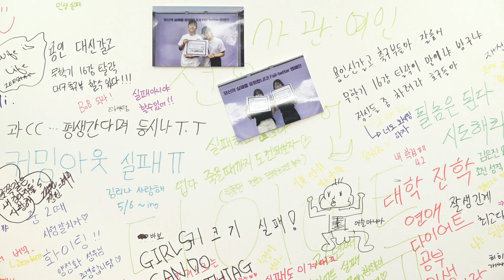[대구시(시장 권영진)]190612 실패박람회 개막식